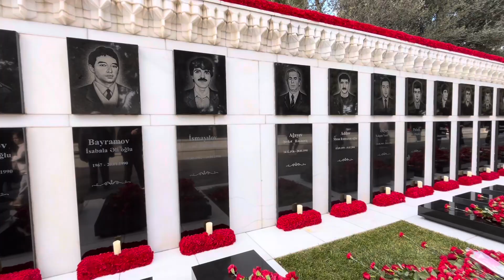20.01.2024 Qanli Tarix